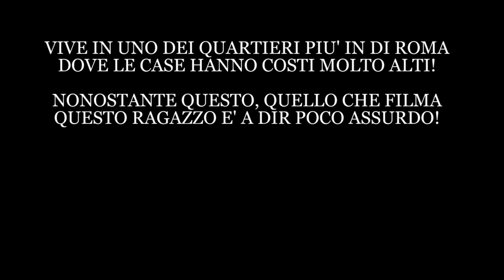VIVE IN UNO DEI QUARTIERI PIU' BELLI DELLA CITTA' MA QUELLO CHE FILMA FA DAVVERO RIDERE!!!